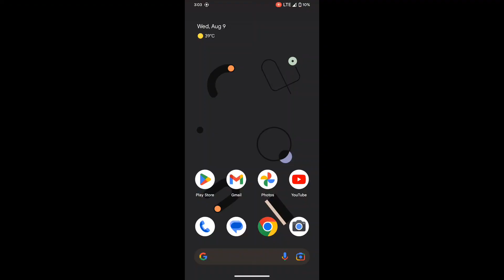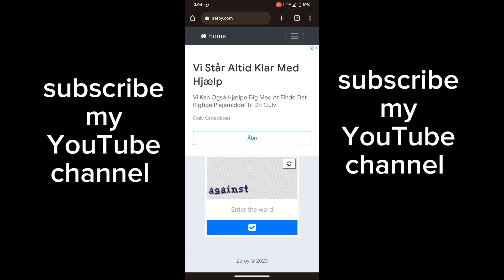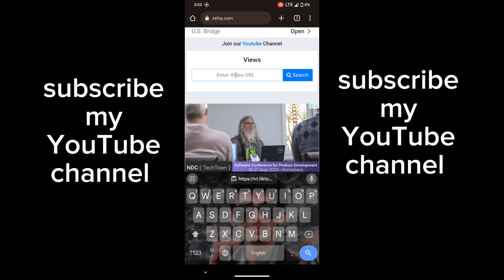Tiktok pa view or likes barhany ka tarika just one click 1000 view and likes in 2023 TikTok views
Hello Friends,

In this video i describe about the tiktok application.And also describe

about how to

gain free followers, likes and views in 2023 . I've been using this website

shown on the video

for few months and it never failed to work. To demonstrate I'll generate free tiktok followers. without human verification. .tiktok followers websit. how to increase tiktok followers 2023. how to increase tiktok follower views and websit.

2500 Free Tiktok fol

lowers on my account. This is the best way to get unlimited amount of

I tried this on iphone however this wil work on every ios and android

device..How To Get 10

00 TIKTOK Followers In 5 Minutes 2023 ||Free Tiktok Follower(Working

Video). How To Get 1000 TIKTOK Followers In 1 Dayy 2023 ||Free Tiktok Followers Hack 2023

==Your Quories==

How to get free tiktok followers in 2023 [tutorial ios and android].

Free tiktok followers 2023.

how to get free tiktok followers ios,iphone and android. Free tiktok followers.

how to get free tiktok followers in 2023.

How to get titkok likes.

tiktok views 2023. how to get 1000 tiktok followers in 5 minutes 2023 [new method].

1 setting get daily 5000 tiktok followers.how to get real likes on titkok.

tiktok fans increase.

free tiktok followes website.

free tiktok follower 2023

.free tiktok followers websites no verification.

how to increase tiktok followers. how to increase tiktok followers and likes.

how to increase tiktok followers in nepali.

free tiktok follower and likes 2023.

Free tiktok followers in 2023.

Free followers on tiktok,likes and views.

free tiktok followes website. free tiktok followers 2023.

tiktok followers website.

how to increase tiktok followers 2023. .how to increase tiktok followers in nepali.

how to increase tiktok follower views and websit.

Free followers on tiktok,likes and views. free tiktok followers.

tiktok followers website.

free tiktok followers websites no verification. how to increase tiktok followers.

how to increase tiktok follower views and website

free tiktok follower and likes 2023. how to get more followers on tiktok

how to gain followers on tiktok

hack tiktok folowers 2023

how to get 1000 followwers on tiktok

how to get a lot of followers on tiktok how to get famous on tiktok

hack follow tiktok

how to hack tiktok followers

tiktok followers trick free tiktok followers

how to get more tiktok followers

tiktok par followers kaisa badhaya 2023 free tiktok followers website 2023

2023 ma followers kaisa badhaya free real tiktok followers

titkok ma followers kasari badhana

nepal ma tiktok followers kasari badhana pakistan free tiktok followers

how to increase free tiktok followers 2023

free tiktok followers websites new app for tiktok followers

freetiktokfollowers

technical indal tik tok par followers kaise badhaye

tik tok par followers kaise badhaye 2023

tik tok par followers kaise badhaye app

tik tok par followers kaise badhaye 2023 pakistan

tik tok par followers kaise badhaye pakistan tik tok par followers kaise badhaye 2023 trick

tik tok par followers kaise badhaye google se

tik tok par followers kaise badhaye real trick tik tok par followers kaise badhaye jate hain

tik tok par followers kaise badhaye real trick 2023

how to increase tiktok followers 2023 how to increase tiktok followers and likes 2023

how to increase tiktok followers and likes free how to increase tiktok followers in pakistan

how to increase tiktok followers real trick

how to increase tiktok followers for free 2013

how to increase tiktok followers trick

how to increase tiktok followers and likes free 2023